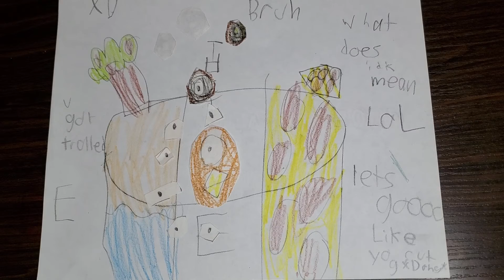Eye switcher|Anthecheese Island |happy Thanksgiving!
Eye switcher
element(s):eye&polygon
track 1| 0:01.track 2| 0:14
I know it's been a long time since I've posted
but I'm back! Also from now on I am
recording in my living room. HAPPY THANKSGIVING!